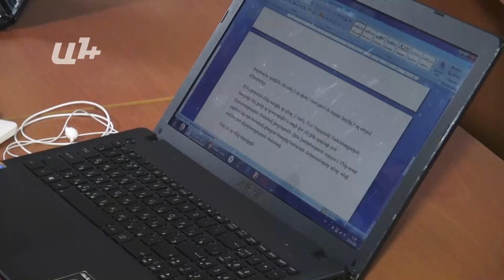Չպետք է թույլ տալ Սերժ Սարգսյանի վերադարձը ՝իշխանության